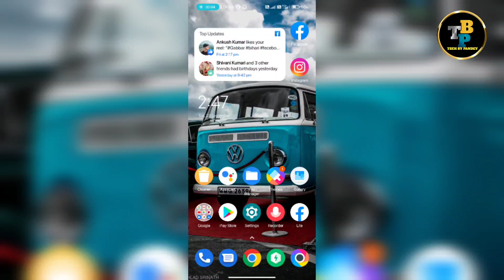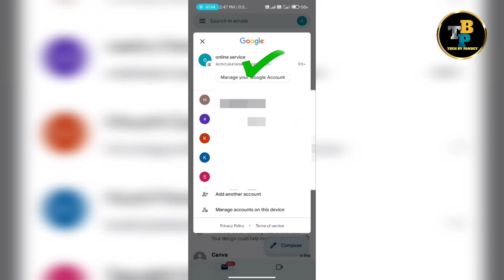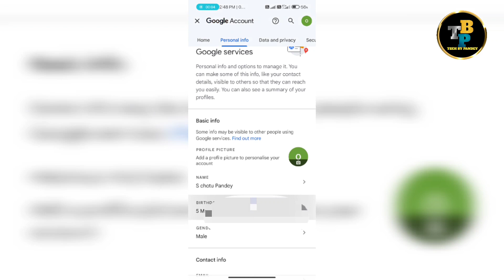Email me konsa number hai kaise pata kare | Gmail me mobile number update kaise kare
➡️ Discuss :-
dosto iss video me maine email account ka number kaise pta kare ke bare me btaya hu. agar apko meri pasand aaye to video ko like or channel ko subscribe karna ❤️❤️❤️❤️

gmail account me mobile number update kaise kare
Gmail Account Me Kon Se Mobile Number Diya Tha Kaise Pata Kare,
Gmail Me Mobile No Update Kaise Kare,
Gmail Recovery Mobile Number Bhul Gya Kaise Pta Kare,
Kisi bi gmail id ka mobile number kaise pata kare,
how to find gmail account by phone number
how to change phone number in gmail account
email ka number bhul jay toh kaise pata kare
gmail id bhul gya us me link mobile number kaise pata kare,
gmail id bhul gya mobile number kaise pata kare
gmail ka number kaise nikale
email account ka number kaise pata kare
gmail number update 2023
email number update kaise kare 2023